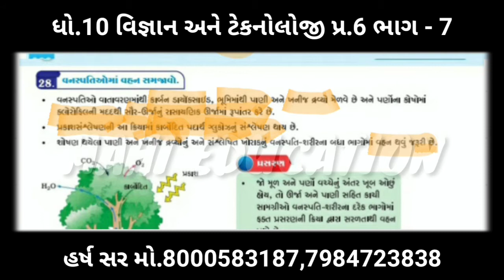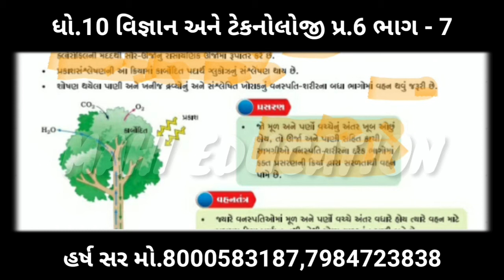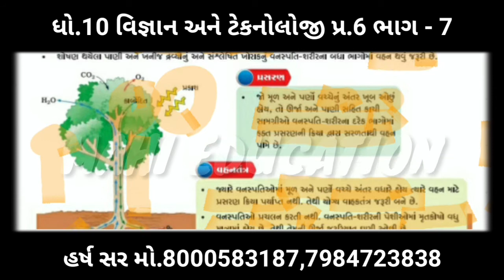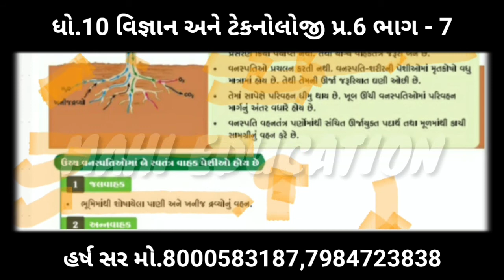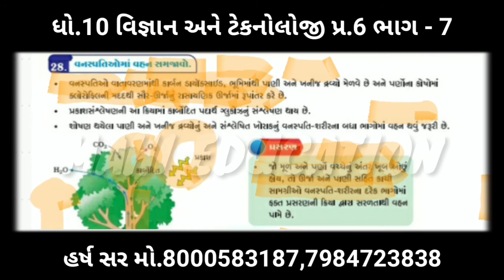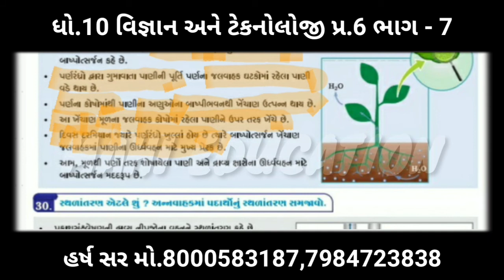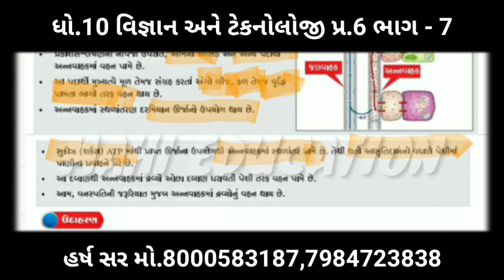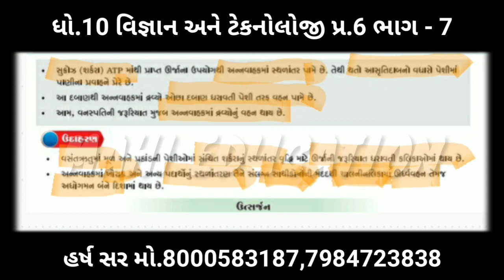ધો.10 વિજ્ઞાન અને ટેકનોલોજી પ્રકરણ - 6 જૈવિક ક્રિયાઓ ભાગ - 7